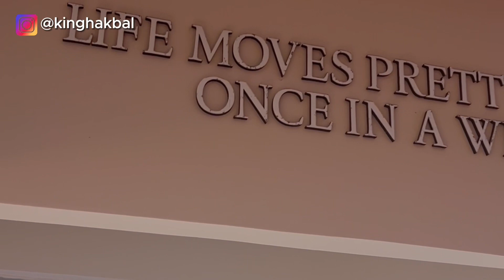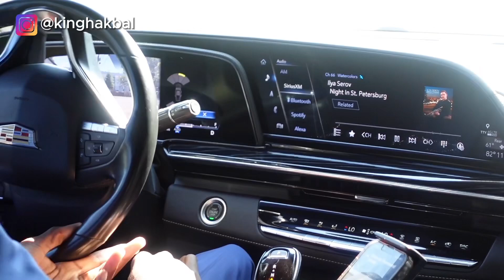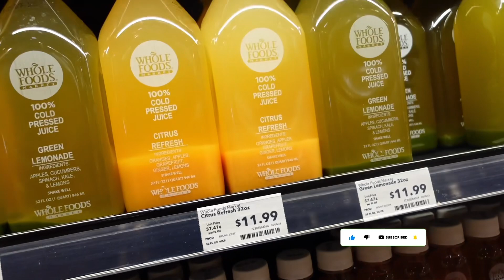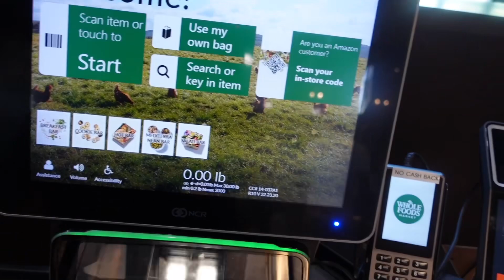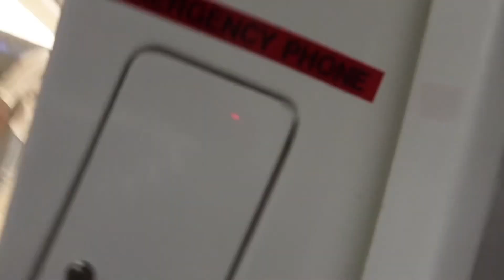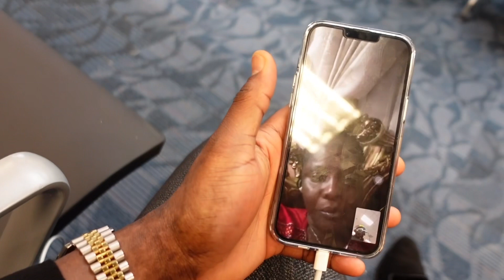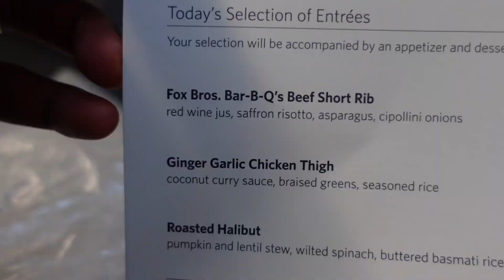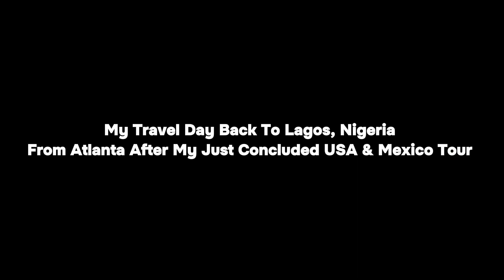My Travel Day Back To Lagos VLOG From Atlanta After My Just Concluded USA & Mexico Tour